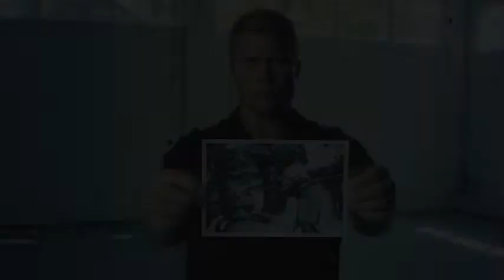Operation Underground Railroad: The Grift that Keeps on Grifting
Stay tuned for the upcoming video and ACJ's release of the Earl Buchanan arresting documents, court records and statements which demonstrates the extent of Tim Ballard's deception and fraud in the very case he claims to have rescued a "kidnapped Mexican boy and his sister". This is the "rescue" that inspired Ballard to "go all in" with Operation Underground Railroad in what he tells QAnon and MAGA supporters is the "powerful true story" the film "Sound of Freedom" is based on (but cannot find a U.S. distributor after Mel Gibson apparently pulled out).

For nearly a decade, MAGA Mormon Nationalists Tim Ballard, Glenn Beck, Utah Attorney General Sean Reyes and the LDS Church have profited, plundered and benefitted off an umbrella of Ballard controlled non-profit entities, most notably Operation Underground Railroad.

Currently under multiple criminal investigations, and a seven year investigation by award winning Utah journalist Lynn Packer and Damion Moore, Ballard has maneuvered his way over the years through politics, Hollywood and LDS Leadership.

To date, Ballard has yet to address the proven allegations of fabricating rescues and allegations of fraud, embezzlement, torture, sexual assault and their near decade long involvement with corrupt Haitian officials.

Special Thanks to D'Angelo for allowing the use of his amazing song "Devil's Pie"!